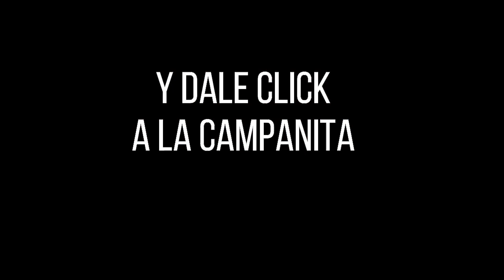CULONA DÍA Resultado del MIÉRCOLES 30 de marzo de 2022 ✅🥇🔥💰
Hola buenas tardes, te presentamos los resultados de las loterías y chances en Colombia, vamos con el Resultados del Chance Culona día del MIÉRCOLES 30 de marzo de 2022.

el Resultado lotería del Meta MIÉRCOLES 30 de marzo de 2022
Resultado lotería del Valle MIÉRCOLES 30 de marzo de 20222
Resultado Lotería de Manizales MIÉRCOLES 30 de marzo de 2022

Resultados Lotería del Meta, Lotería del Valle, Lotería de Manizales, y sorteo Astro Luna